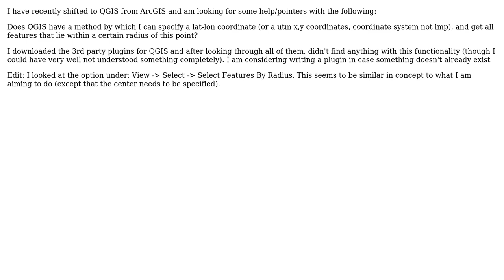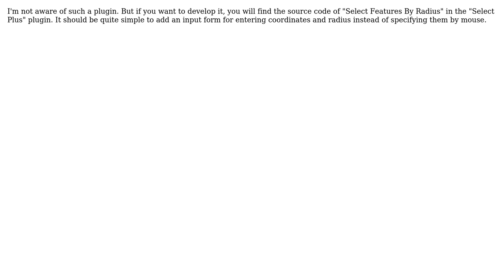GIS: Can I specify a point and get all features within a certain radius of this point?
With thanks & praise to God, and with thanks to the many people who have made this project possible! You are responsible for your own actions.